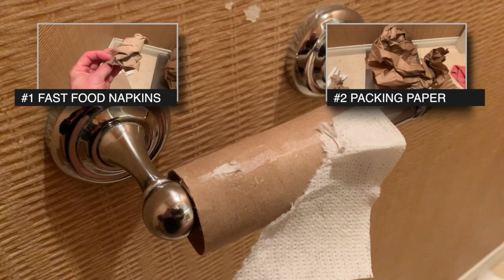Decision 2020: What to Wipe With?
Seems we're down to the last sliver of toilet paper in the Spence household. What to do? What to do? I've laid out five possible options. In a world without access to Quilted Northern we must find a solution.